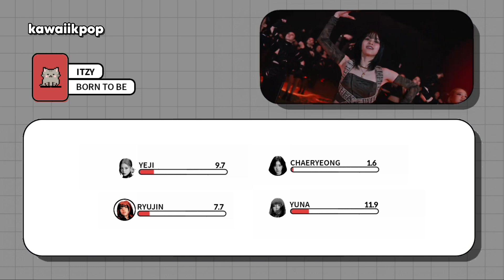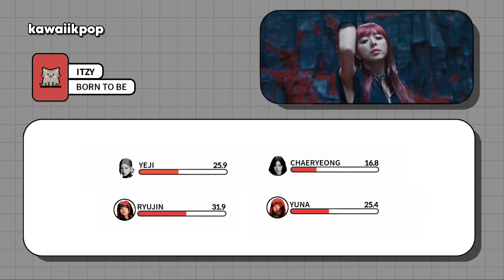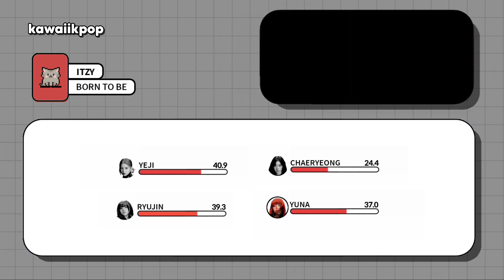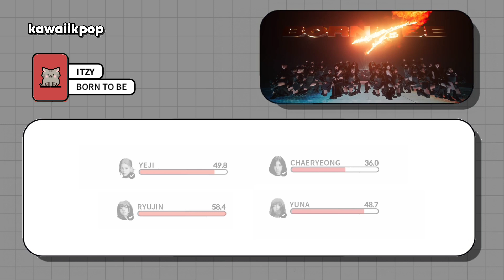ITZY - BORN TO BE (Line Distribution)